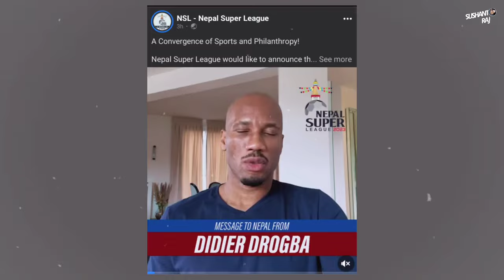Nepal Super Leagueमा Chelseaका legend Didier Drogba | Drogba coming to Nepal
This is huge: Didier Drogba to inaugurate NSL - Nepal Super League 2023 😮

The Ivory coast legend "Didier Yves Drogba Tébily" is set to inaugurate the second season of Nepal Super League NSL 2023. The 4x times EPL & FA Cup winner, 1x UEFA Champions League champion the Chelsea legend Drogba's foundation has even announced a 20Lakhs fund for earthquake in Jajarkot & west rukum Nepal.🇳🇵🇨🇮

Photo & Video credit: Goalnepal, ANFA, NSL, Chelsea, Drogba Foundation, Google, Agency

Tags used:
Drogba in Nepal
Drogba in Nepal Super League
Drogba coming to Nepal